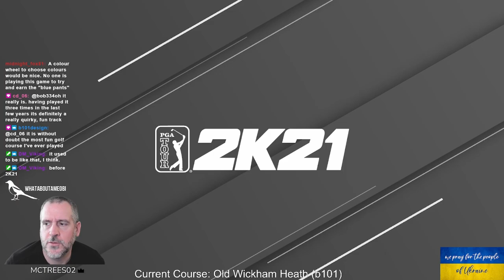Old Wickham Heath by b101 | TGCTours World Cup of Design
First out of the gate in this year's field, we have the winner from last year, b101 with Old Wickham Heath.  This is a heathland style course with Ben doing what Ben does.  The bar has been set pretty high, boys.

Products that I use in stream

NW-7000 USB microphone
Thurstmaster T-150 wheel in iRacing
Thrustmaster T-LCM pedals
Playstation Dual Shock 4 controller

Neewer NW-7000 USB microphone
Thrustmaster T-150 wheel
Thrustmaster T-LCM pedals
Dualshock 4 controller